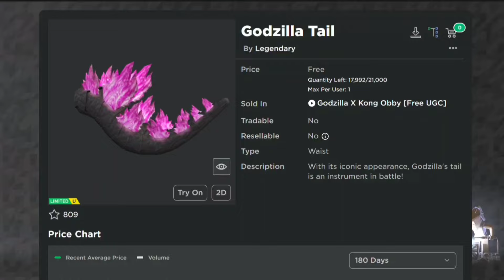[FREE LIMITED] Hướng dẫn lấy Godzilla Tail trong Godzilla X Kong Obby | Roblox